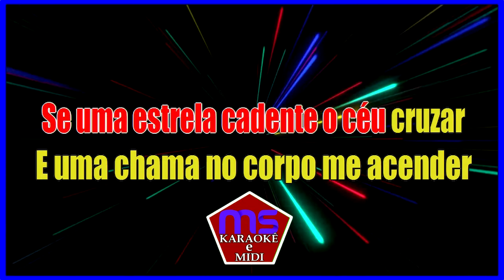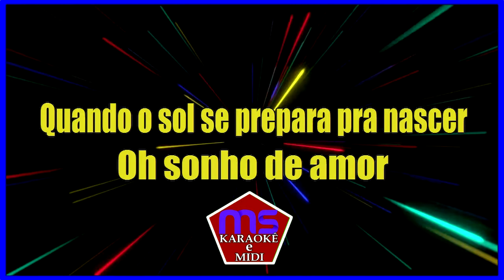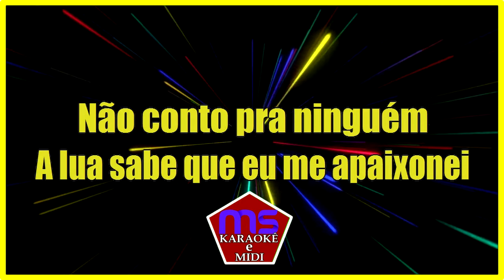karaokê Sonho de Amor Arrocha ZeZé Di Camargo e Luciano